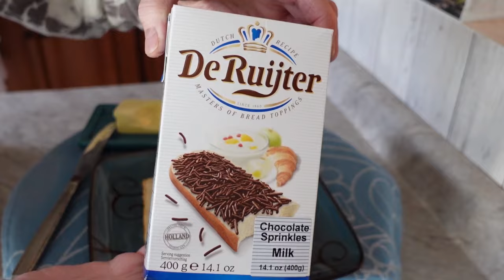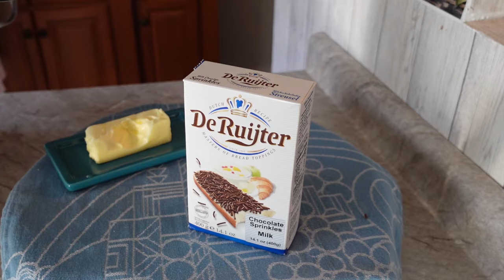Dutch Hagelslag | Dutch Favorite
Today I'm going to share a Dutch favorite; Hagelslag. It's white bread buttered, with a heavy sprinkle of milk chocolate sprinkles. I choose the milk chocolate but there are dark chocolate sprinkles also. I'm using a Dutch brand of sprinkles that i bought on Amazon, Let me tell you. the Dutch know their sprinkles! They are delicious;) The best chocolate sprinkles I've ever had. And the hagelslag. super delicious, I'm hooked! It could be though because I'm third generation Dutch.

Things mentioned in video:
De Ruijter Milk Chocolate Sprinkles- Amazon

Recipe Credit: Dutch Recipes